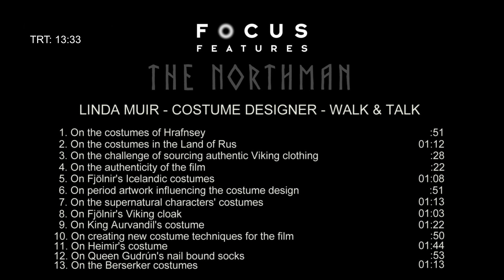The Northman Soundbites: Linda Muir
Dall'acclamato e visionario regista Robert Eggers ecco The Northman, un epico film d'azione che segue le mosse di un giovane principe vichingo, Amleth, nella sua ricerca, il cui scopo ultimo è quello di vendicare l'omicidio del padre. Amleth è una figura delle leggende medievali scandinave, che fu ispirazione per William Shakespeare per la sua tragedia, l'Amleto.

L’Amleto di Shakespeare deriva difatti da una storia ben più antica, giunta a noi in forma scritta grazie a Sàssone il Grammatico nel suo Gesta Danorum.

Indovinate quale popolo si tramandava oralmente questa storia? Proprio loro, i Vichinghi. Questa è la storia proposta da Robert Eggers, alla regia del suo terzo lungometraggio, che racconta pertanto del principe Amleth, fuggito da bambino dal suo regno a seguito dell’uccisione del padre da parte di suo fratello Fjölnir e ritornato in età adulta in cerca di vendetta.

In questo epico racconto tra misticismo e sangue ogni attore brilla di luce propria, dal protagonista Alexander Skasgrård ad una sorprendente Nicole Kidman fino ad una affascinante Anya Taylor-Joy, forse l’elemento di maggiore ispirazione dall’Amleto shakespeariano per la sua vicinanza al personaggio di Ofelia.

The Northman è stato scritto da Sjón e Robert Eggers, ed è una co-produzione Focus Features e New Regency, ed è distribuito nelle sale italiane da Universal Pictures a partire dal 21 Aprile 2022.

Video courtesy Universal Pictures.